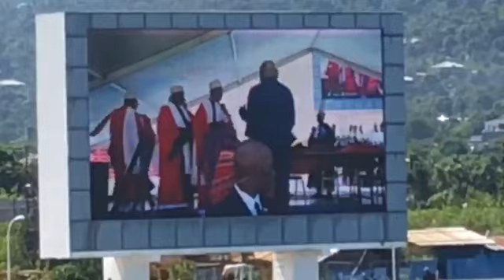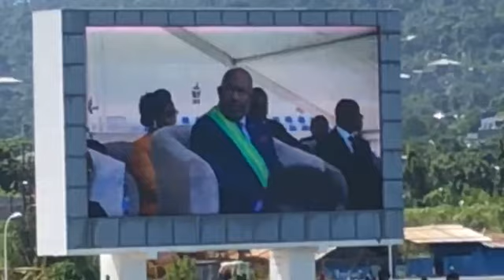Aanyibou soifi le stade n’est pas plein: les images que les Azalistes ne veulent pas voir et montrer